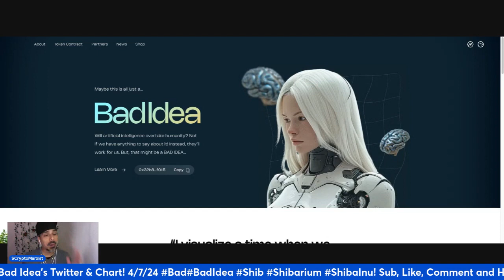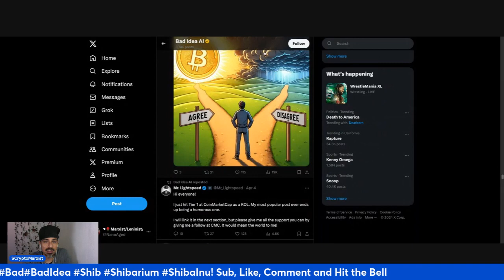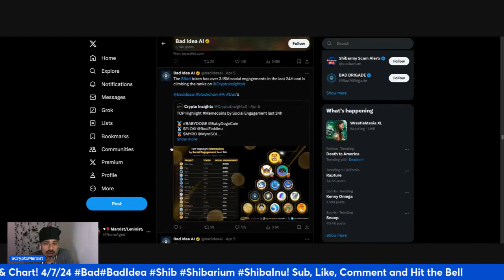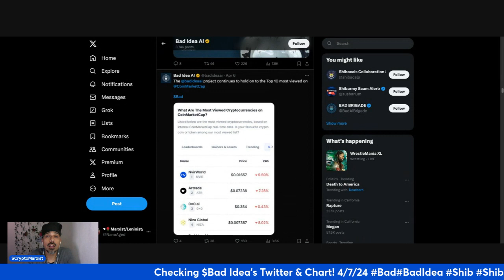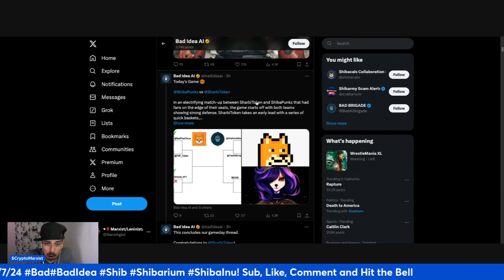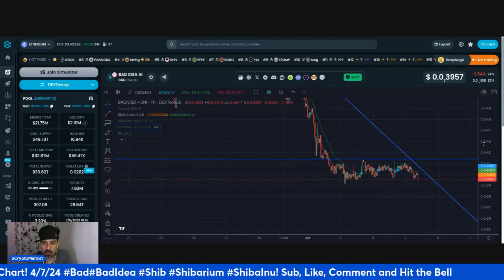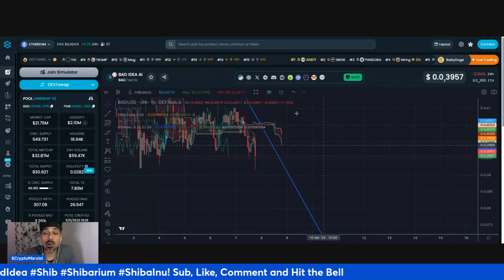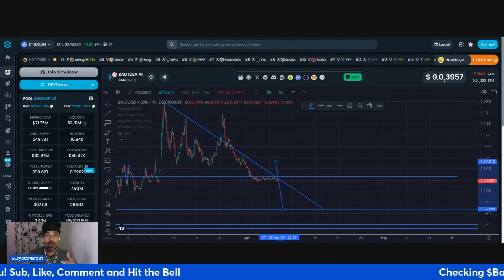Checking $Bad Idea's: Website, Twitter & Chart! 4/7/24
Bad Idea AI is an Official PartnerSHIB with the Shiba Inu Project! The Shiba Inu Ecosystem will be amongst the foremost Web 2, Web 3, Web 4 eco-systems to ever exist and that is no understatement, this is truly one of my deepest held beliefs